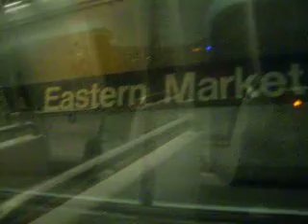Inside The Metro Orange Line To Vienna Fairfax-GMU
Inside The Metro Train Orange Line To Vienna Fairfax-GMU